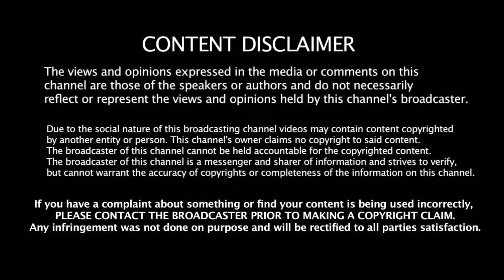மருத்துவமனையில் காயத்துடன் அவதிப்படும் வாட்சனின் பரிதாபம் ரசிகர்கள் வேதனை | Shane Watson